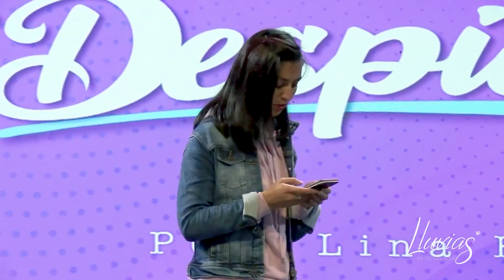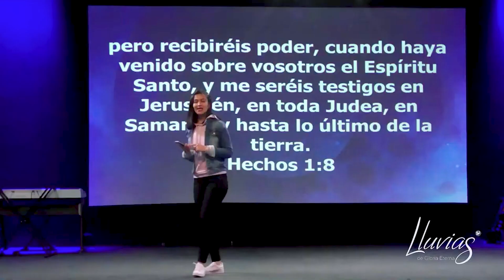¡DESPIERTA! | Lina Herrán | Prédica 5 de Marzo 2023